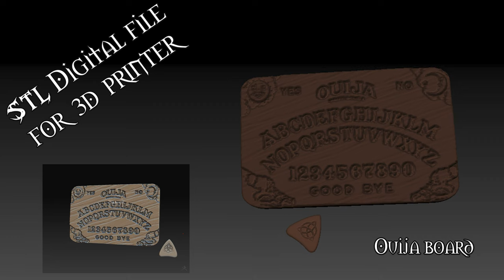DIY ideas for miniature witch's house - ouija board, cauldron, crystal ball, magic potion bottle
Hi! Happy Spooky Season everyone! Time to pick your spooky costumes, and dance on creepy music, have fun because Halloween is almost here!

This items can be perfect for miniature dollhouses, witch's or wizard's rooms and different halloween miniature dioramas.
Can be printed in big and even in super tiny size. I used Printing Technology: LCD-based SLA Printing on Anycubic Photon hobbyist resin printer and translucent resin from Anycubic (3d printing UV sensitive resin, Basic, Green, UV wavelength 405nm). Resolution: 0.03 mm

Download each item separately (€1 for each):
miniature ouija board:
Digital 3d items was made in ZBrush program.
I used Anycubic Photon hobbyist resin printer.
Printing Technology: LCD-based SLA Printing.
STL file has no color. It gonna be printed in color of resin you use for your 3d printer. You can choose any size you need in settings of your slicer program. You need to make supports for printing item in any slicer program (My favorite is Lychee Slicer).
More tiny houses and rooms are coming soon.